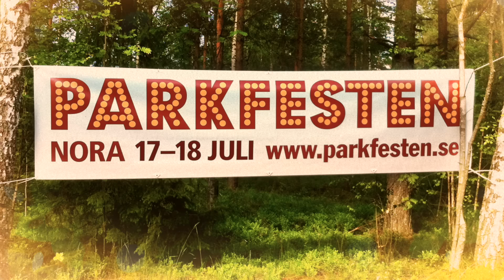The Vanjas - Live Parkfesten 2015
The Vanjas, live Parkfesten in Nora. 2015.